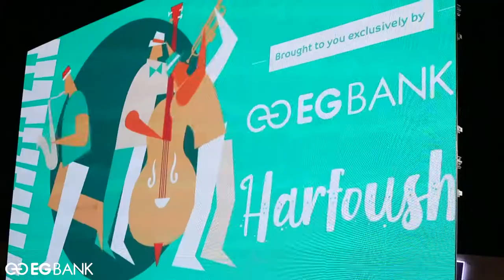EG Bank Summer Activation 2019 | Harfoush Concert